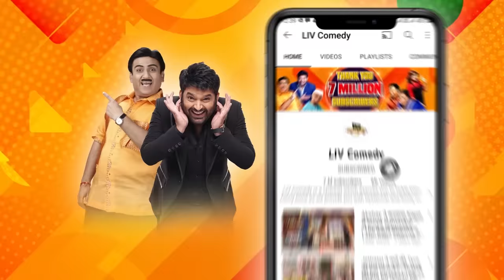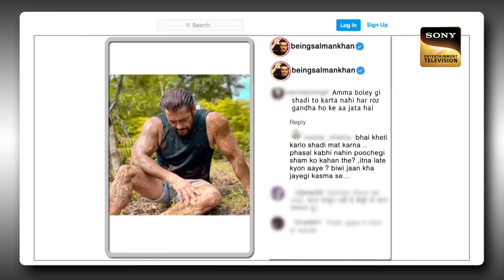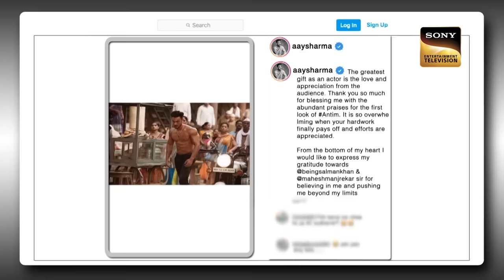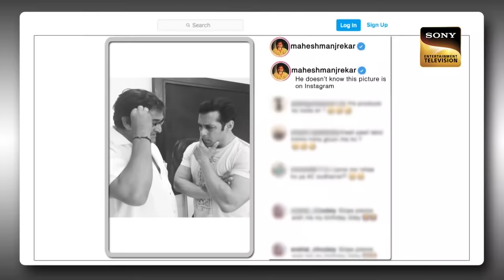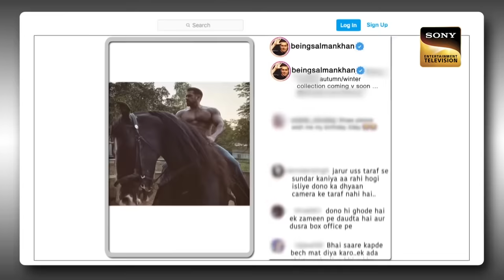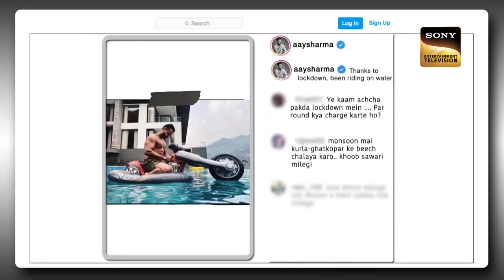Salman ने बताया कि क्यों Cast किया Mahima को बतौर Heroine|The Kapil Sharma Show|Ep 206 |Full Episode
Kapil Sharma is back with another episode of stomach-aching laughter. Catch the fun with Salman Khan, Aayush Sharma, Mahima Makwana, Mahesh Manjrekar, Rohit Haldikar, Jisshu Sengupta, and Nikitin Dheer They promote their movie 'Antim: The Final Truth.' So, tighten your seatbelts to laugh harder.

Guests - Salman Khan, Aayush Sharma, Mahima Makwana, Mahesh Manjrekar, Rohit Haldikar, Jisshu Sengupta, and Nikitin Dheer